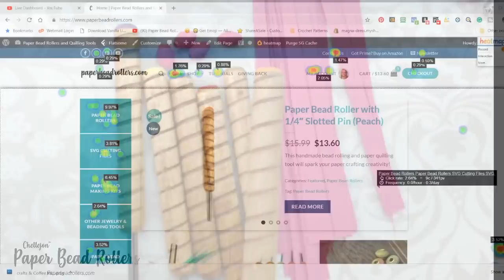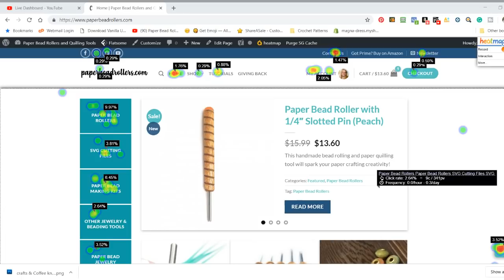Different Sized Paper Bead Rollers with the Same Size Paper Strip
There are so many different elements that go into the final size and shape of a paper bead. The size of the pin in your bead roller is one of them. Watch me roll the same size strip with different sizes of bead roller and see what results we get!